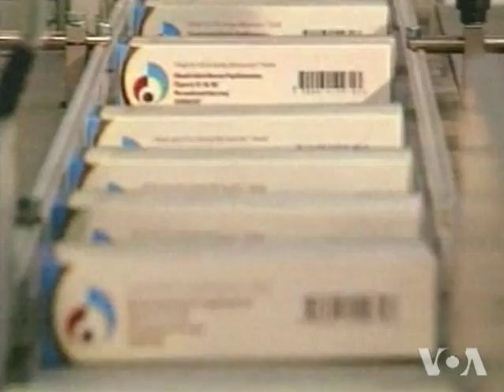New Studies: HPV Vaccine More Effective Than Expected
A vaccine to protect against the human papilloma virus, and the cancers it can cause, has been debated in the United States because the only way someone can contract the virus is by having sex with an infected partner. But despite the moral, ethical and political issues surrounding this vaccine, VOA's Carol Pearson says new studies show it is working.